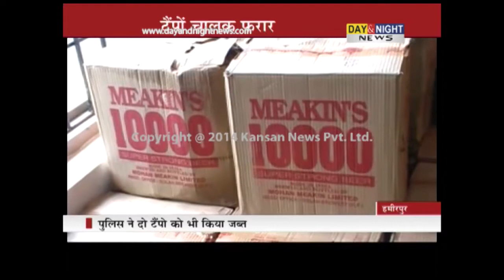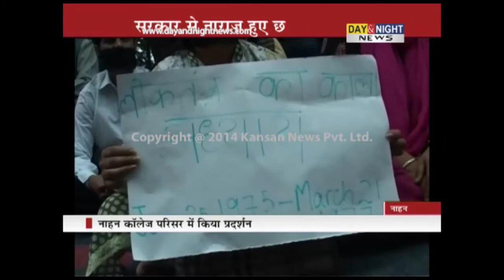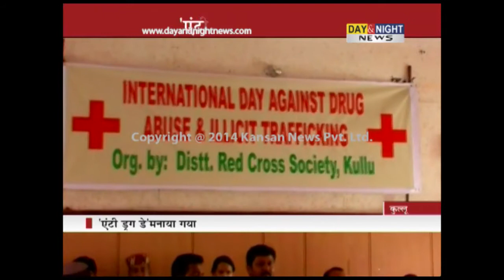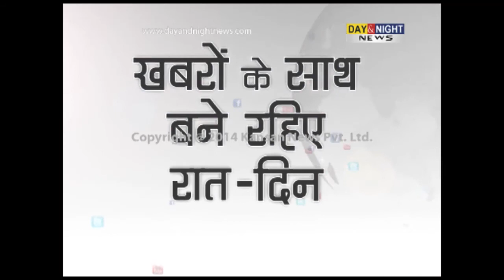Day & Night - Himachal News - 26 June 2014